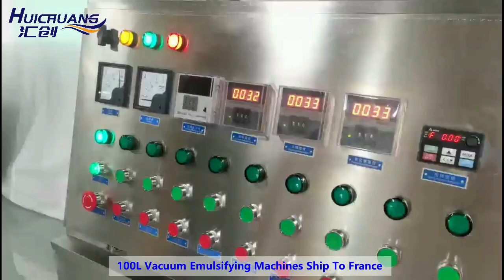How to make cream, lotion, ointment and paste? vacuum emulsifying homogenizer mixer machine.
Use stainless steel vacuum emulsifying mxingmachine with homogenizer mixer to make cosmetic cream, lotion, ointment and mayonnaise.